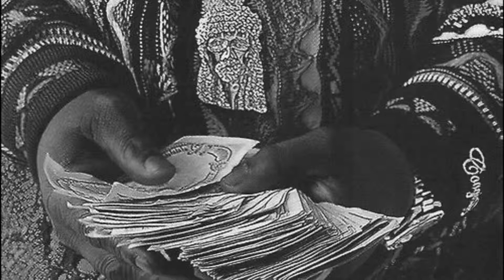Stressed prod by Tieb